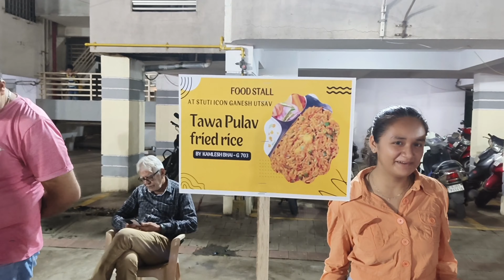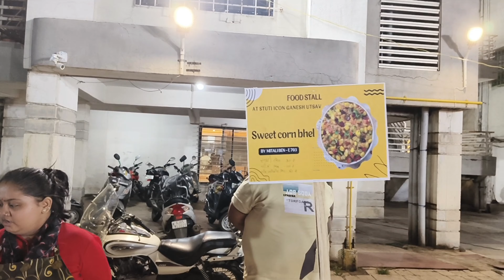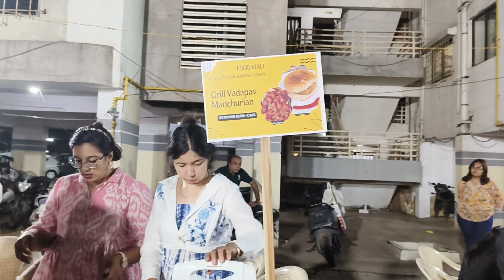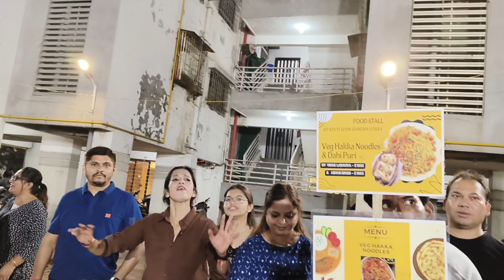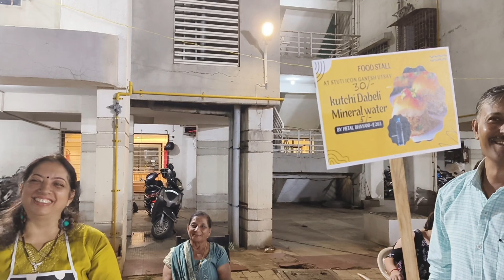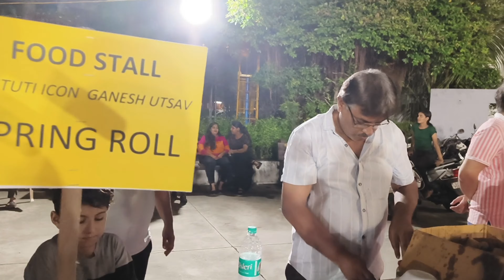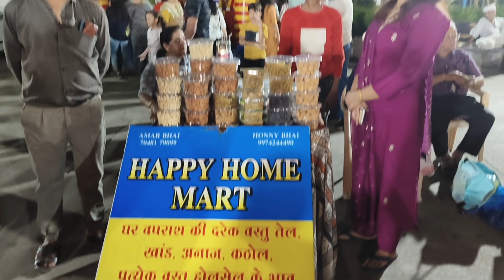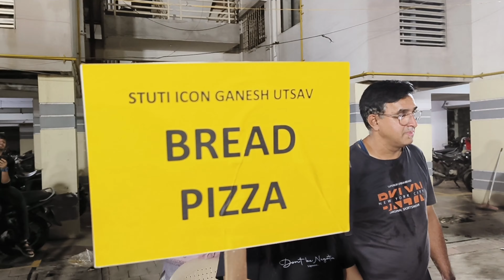Fun Fair || Aaj Enjoy Kiya Building Ka Fun Fair || Kya kya tasty khane khaye 😍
Aaj tha humare building main fun Fair during ganpati Festival, bohot hi maza Kiya aur different types ke khane khaye , bohot tasty tha sab , full video dekhna bohot maza aayega